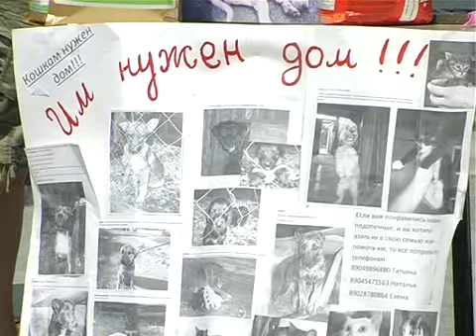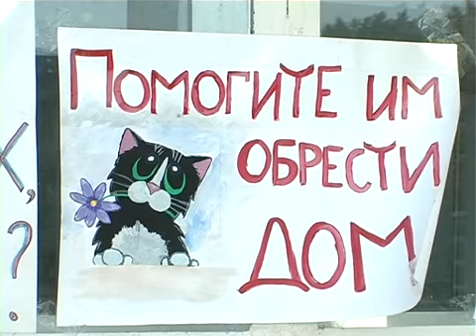Акция Бездомные животные